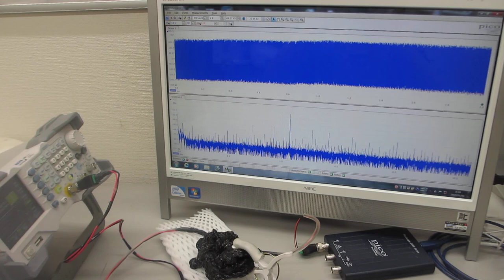オリジナル超音波プローブの発振制御実験（超音波システム研究所）